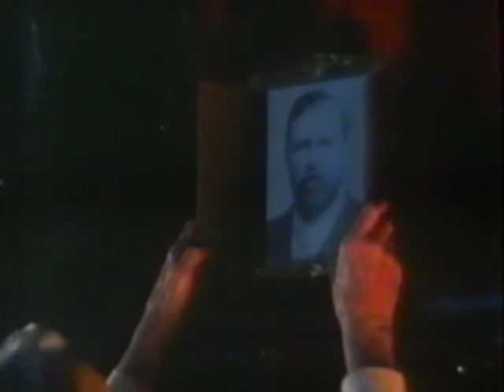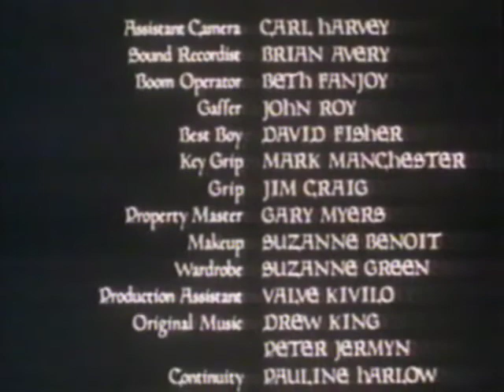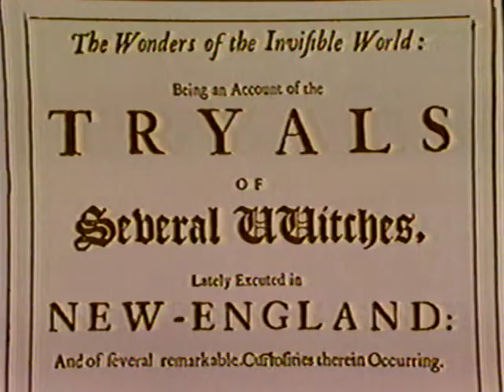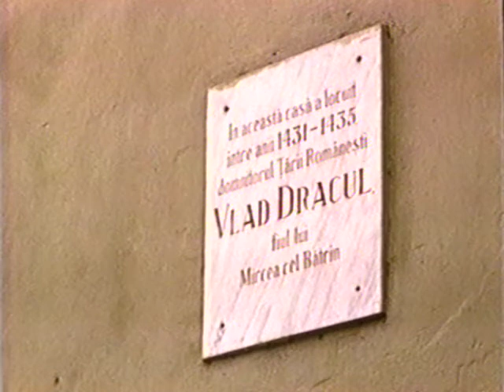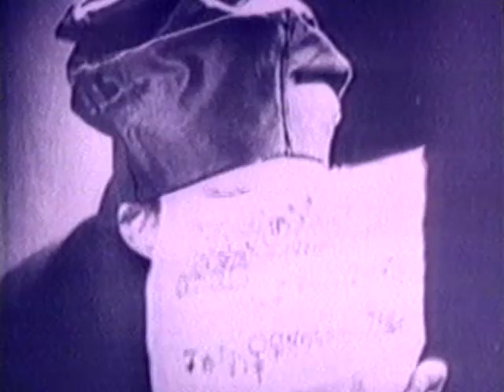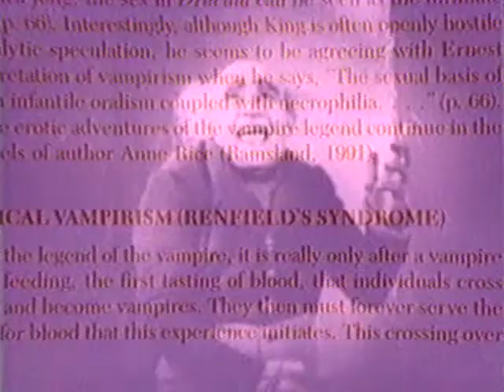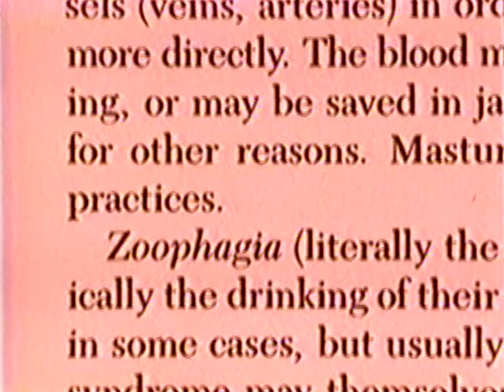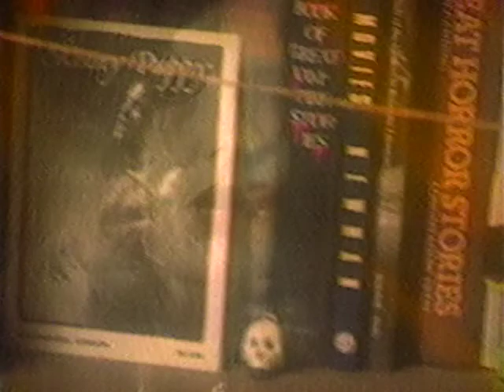The Unexplained: Vampires (VHS recording)